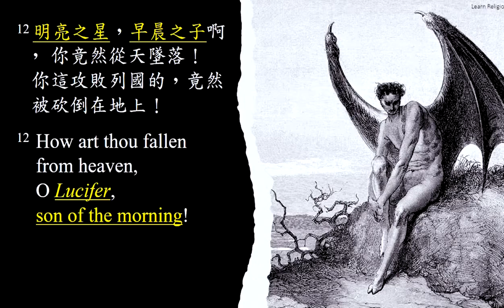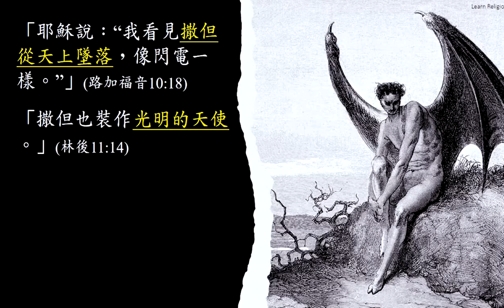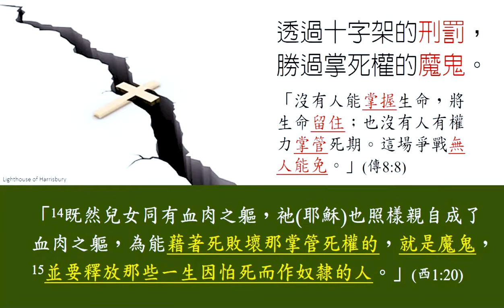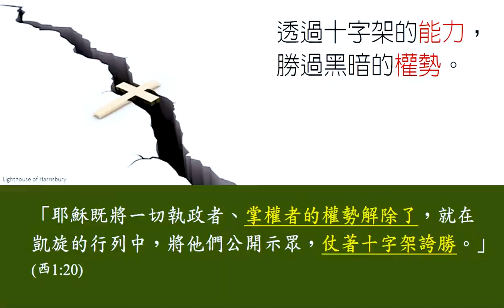幸福小組信息 6 《十字架的勝利 》廣東話